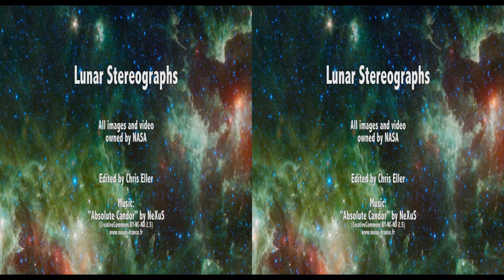Lunar Stereographs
Stereo photographic pairs taken by the Apollo astronauts while on the lunar surface.  The images were paired and corrected with Stereo Photo Maker then exported as matched left-right files.  The stereo pairs were then brought into Adobe Premiere Pro CS 5.5 to create the slideshow and export the video.

Of note, some of the stereographs are difficult to fuse fue to excessive parallax in the original images, do your best.  You'll also note the cross-hairs from the rousseau plate used in the camera for measurements, these markings will not match from the left and right images and will look strange in 3D as they are there strictly for measurements.

The images were found on the NASA Apollo Lunar Surface Journal website.